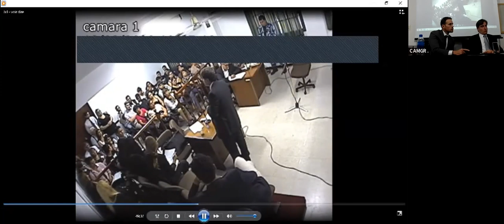LINEAMIENTOS GENERALES DEL JUICIO POR JURADOS - 07 de Julio 2022